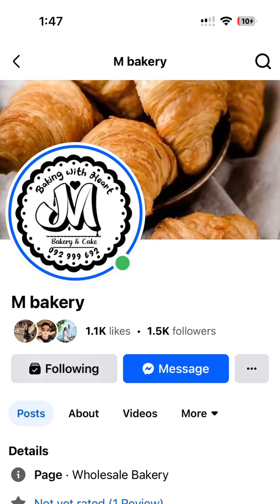ហួចមេចបាន M Battery រហូតចឹង Jee Leap កាលមុនធ្លាប់គិតថានំបុ័ងធ្វើស្រួល ដល់បានឃើងផ្ទាល់ចឹងបានដឹងពីបាក់